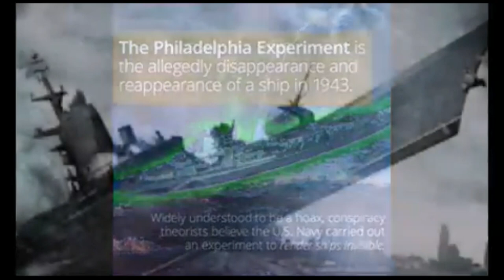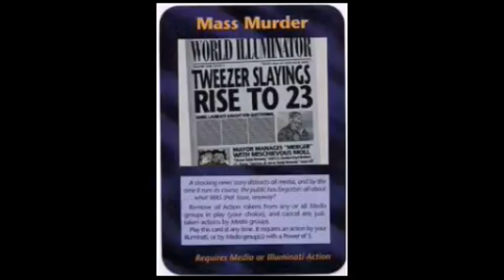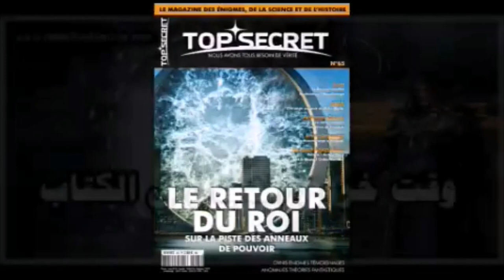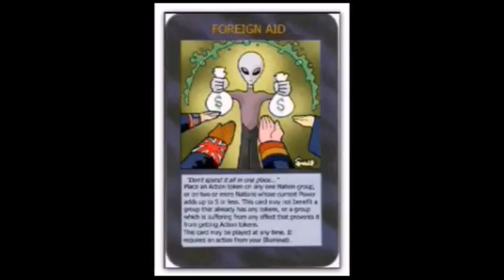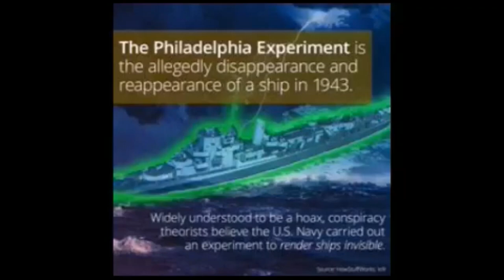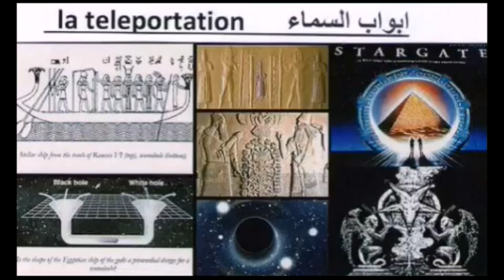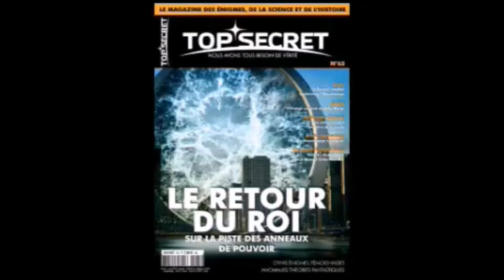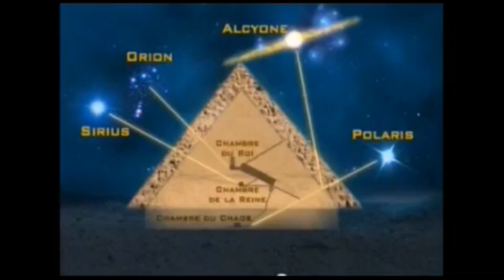تسريبات سرية عن تكنلوجيا اقرب الى السحر الدجال